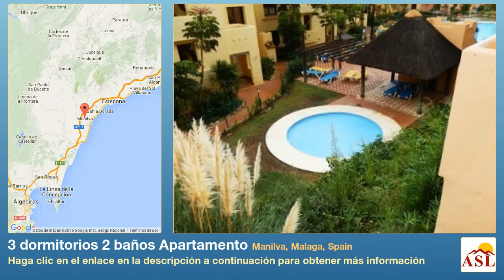3 dormitorios 2 baños Apartamento se Vende en Manilva, Malaga, Spain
Más información en Apartamento se Vende en Manilva, Malaga, Spain con 3 dormitorios, 2 baños

embargo bancario, se aceptan ofertas! Inmueble destinado a fondo social la vivienda se ubica en una urbanización privada con piscina, próxima al puerto de la Duquesa. Se distribuye en 3 dormitorios, 2 baños, salón comedor con salida a porche y cocina amueblada con electrodomésticos. Garaje y trastero. Apartamento, Junto a Golf, Cocina Equipada, Aparcam: Garaje, Piscina Comunitaria, Jardines: Comunitario con Piscina, Orientación: Sur
Vistas: Jardín, Piscina, Alrededores, Urbanización.
Características 5-10 minutos de campo de golf, Procedente de Banco, Cercano a colegios, Jardín Comunitario, Piscina Comunitaria, Bien situado a colegios, Armarios Empotrados, Garaje, Armario de Invitados, Trastero, Terraza.